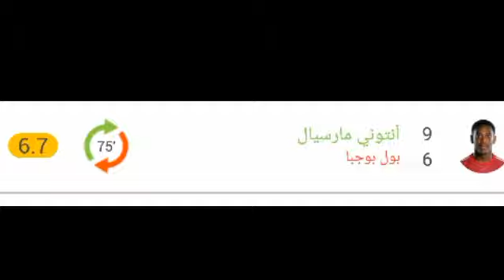تقييم لاعبين مانشستر يونايتد اليوم ورجل. مباراة